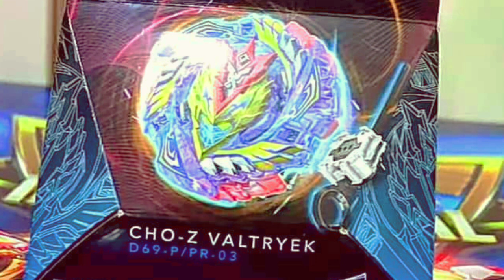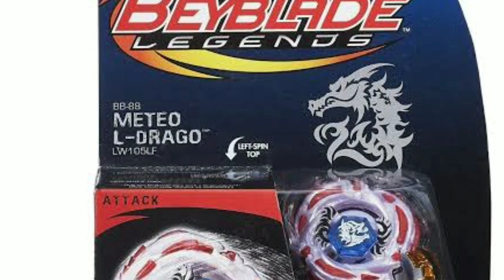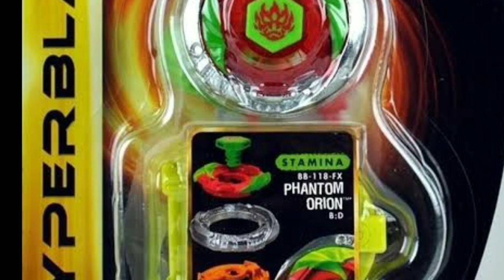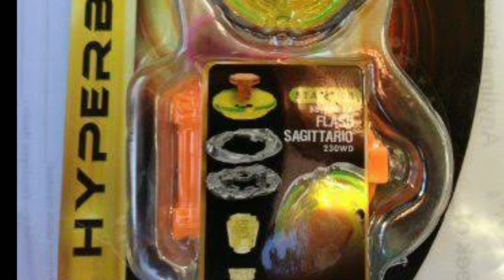BeyNoticias Hasbro y Takara llegan con todo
SI van con todo en esta ocasión Hasbro y Takara la verdad chicos.
Este video lo tenía planeado usar a mini yueh pero hice limpieza del ordenador y del móvil en la cual lo perdí
F por mini yueh
pero ahora vamos a ver qué nos traen

Yueh_112